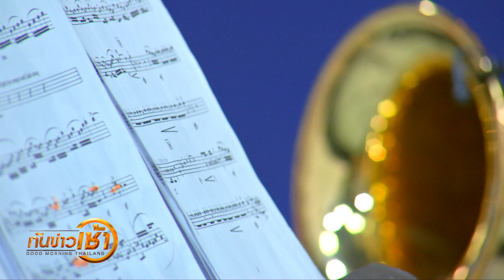เส้นทางแชมป์ดุริยางค์เครื่องเป่านานาชาติประเทศไทย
รายการ The Morning เช้าเช็คอิน วันนี้ มาพร้อมกับเสียงดนตรีไพเราะ ซึ่งเป็นของวงดุริยางค์ที่ชนะเลิศการแข่งขันวงดุริยางค์เครื่องเป่านานาชาติแห่งประเทศไทย ประจำปี 2562 จัดขึ้นโดยกลุ่มบริษัท คิง เพาเวอร์ และมหาวิทยาลัยมหิดล เพื่อเฟ้นหาสุดยอดแชมป์เครื่องเป่าตัวจริง โดยการแข่งขันถูกแบ่งออกเป็น 4 รุ่น ซึ่งประเทศไทยของเราสามารถคว้าแชมป์ไปถึง 3 รุ่นใน 4 รุ่น ซึ่งวันนี้เราจะมาพูดคุยกับพวกเขากันครับ